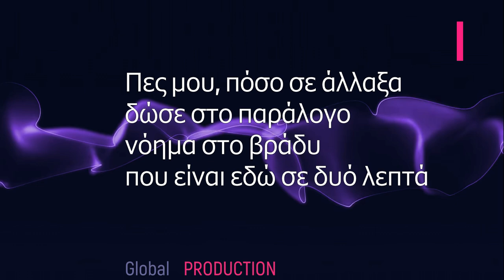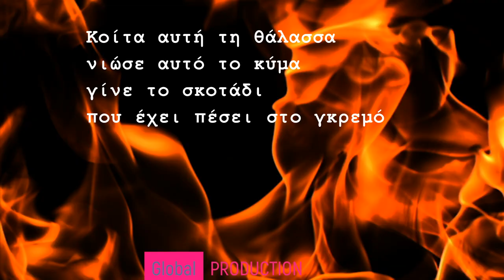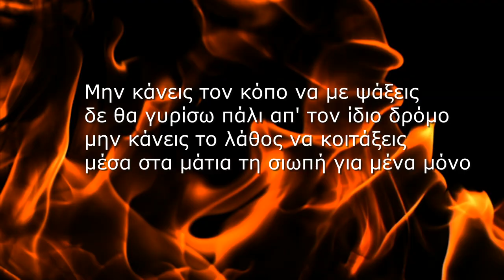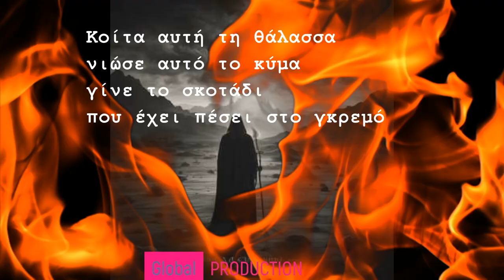ΣΤΕΦΑΝΙΑ ΧΑΡΙΤΟΥ - ΣΩΠΑΙΝΩ - OFFICIAL PROMO 2024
Κοίτα αυτή τη θάλασσα
νιώσε, αυτόν τον άνεμο
γίνε το καράβι
που σαλπάρει στ' ανοιχτά

Πες μου, πόσο σε άλλαξα
δώσε στο παράλογο
νόημα στο βράδυ
που είναι εδώ σε δυό λεπτά

Μην κάνεις τον κόπο να με ψάξεις
δε θα γυρίσω πάλι απ' τον ίδιο δρόμο
μην κάνεις το λάθος να κοιτάξεις
μέσα στα μάτια τη σιωπή για μένα μόνο

νιώσε αυτό το κύμα
γίνε το σκοτάδι
που έχει πέσει στο γκρεμό

Είμαι , σκιά που μάλωσα
μη σε φοβίσει ο ήχος
κρύβομαι στο φεγγάρι σου
με περιγράφει ο μύθος

by εδέμ